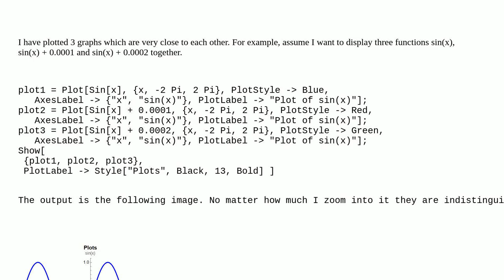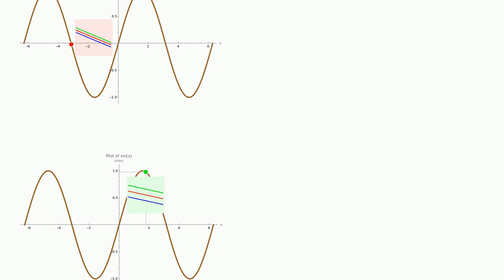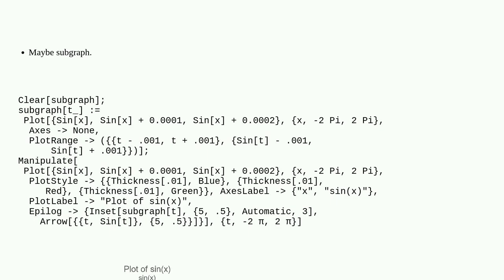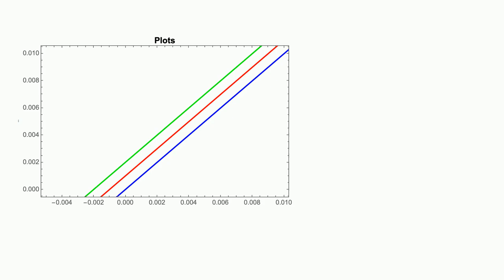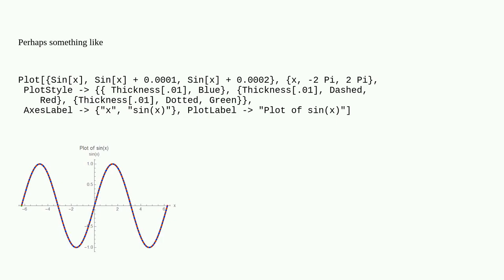Mathematica: How to distinguish plots which are very close to each other?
How to distinguish plots which are very close to each other?

A special thanks goes out to the community

  plotting